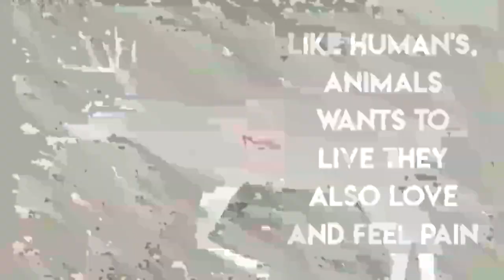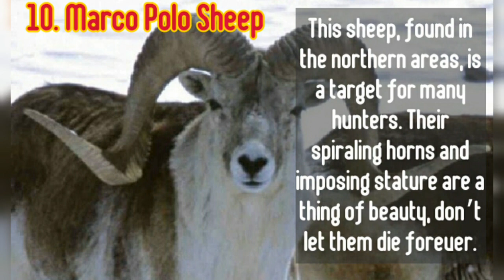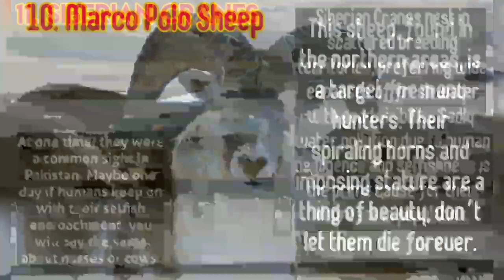Endangered Animals In Pakistan [Hunted in Pakistan]-2020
Animals are an important part in Pakistan’s ever so beautiful landscapes. Sadly, due to increase in pollution, destruction of habitats and hunting enthusiasts, these animals are are at risk of extinction.

These are some of the many endangeredanimals inPakistan
Source & Credit of Material :
 Mangobaaz

Links